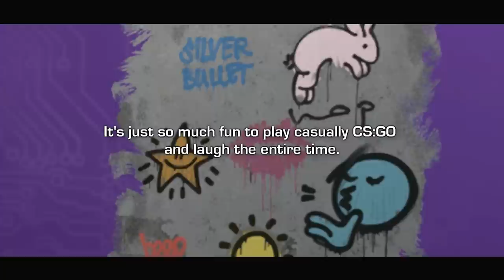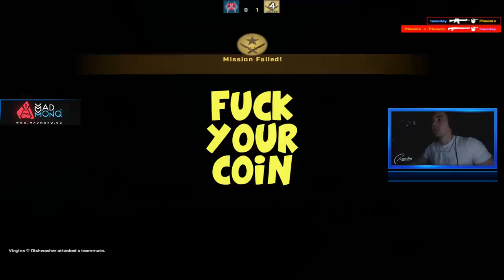CS:GO Global Elite COOP (Funny Moments) #1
The new Operation Shattered Web introduced Coop Missions again - and hell yeah it's so much fun. Me and my friend dishwasher went into it and kind of... it was fun :D Hope you enjoy!